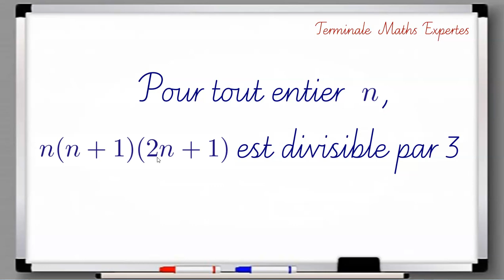n(n+1)(2n+1) est divisible par 3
Terminale Maths expertes - Congruences